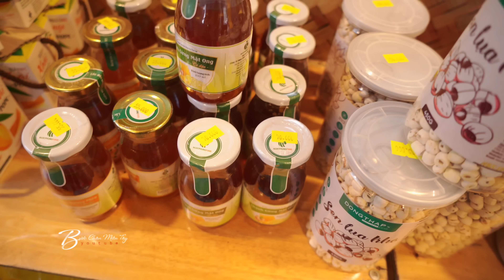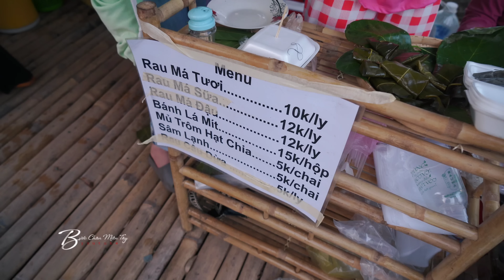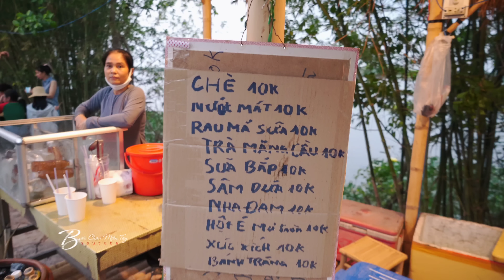Hồi Sinh Chợ Phiên Miền Tây Xưa Nghẹt Thở Chợ Quê Tân Thuận Đông Đồng Tháp